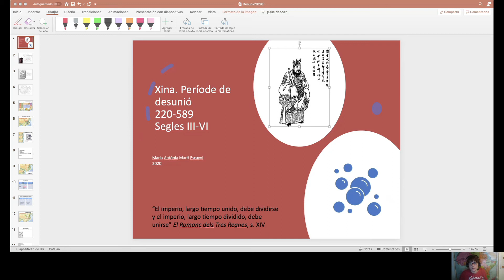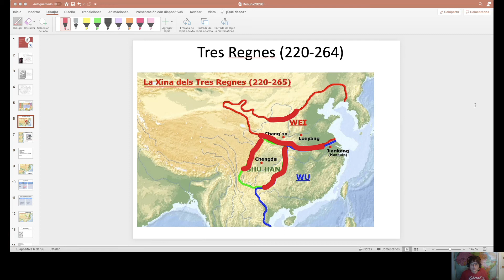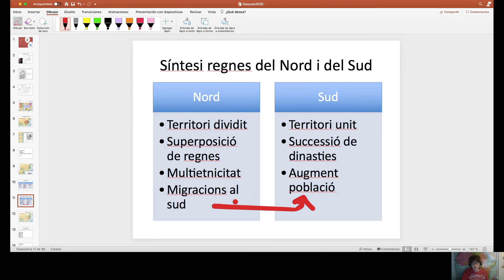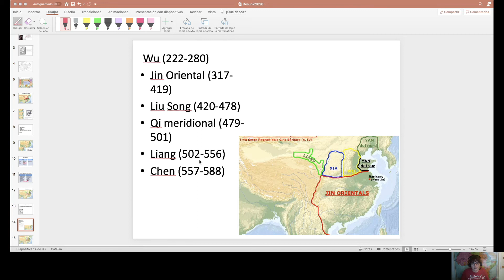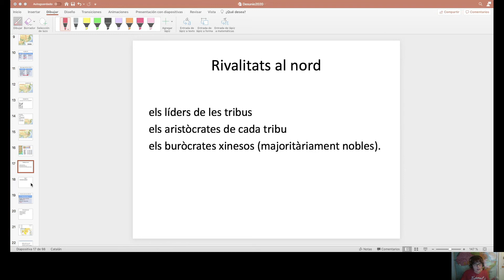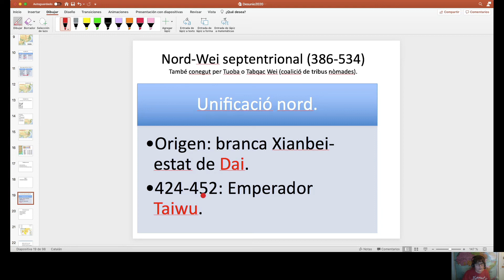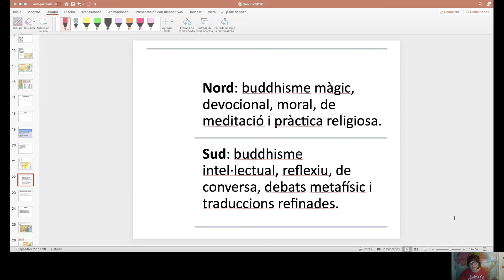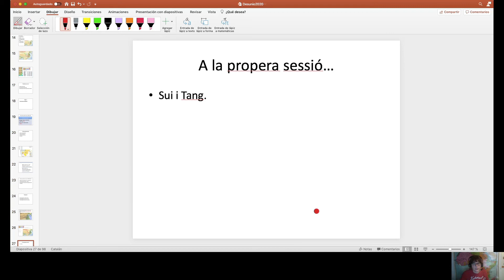Sessió 16. Desunió